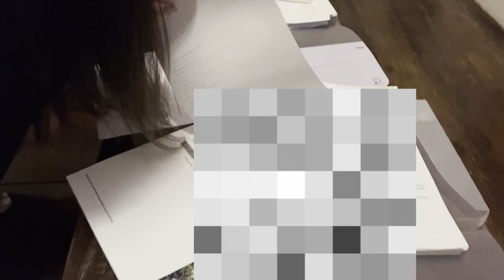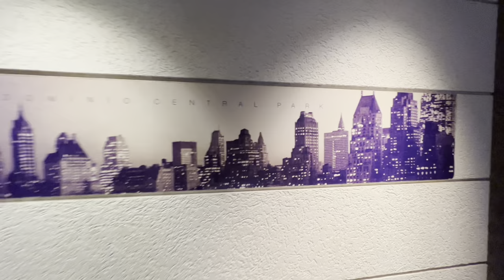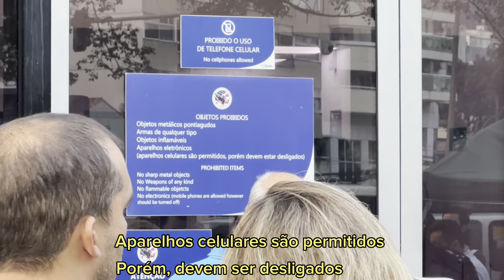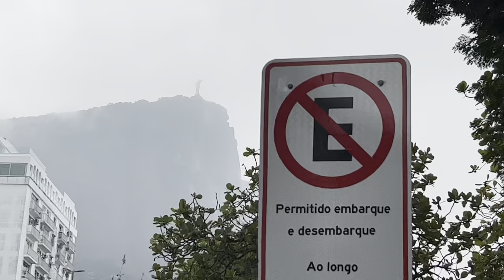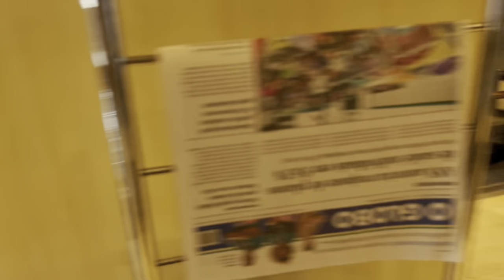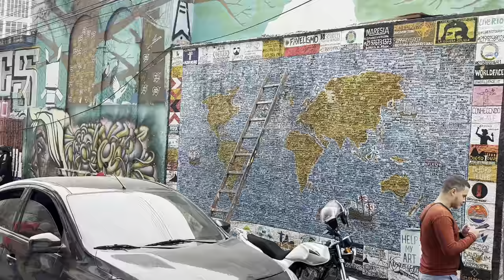A tão esperada “entrevista”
Passamos por muita coisa até chegar essa tão esperada data da entrevista!
Nesse vídeo mostro como foi a parte do processo final do Green card das minhas filhas, e como foi nossos momentos no Rio de Janeiro.